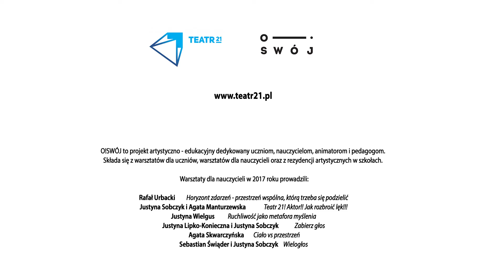Projekt "O!SWÓJ" 2017: Warsztaty dla nauczycieli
"O!Swój" to trzyletnie działanie edukacyjne składające się z trzech elementów. Jednym z nich są warsztaty dla nauczycieli i animatorów. W 2017 r. odbył się 1 cykl (36 godzin warsztatów) dla ponad 20 osób. Poprowadzili je Rafał Urbacki, Justyna Sobczyk, Agata Manturzewska, Justyna Wielgus, Maja Kowalczyk, Justyna Lipko-Konieczna, Agata Skwarczyńska i Sebastian Świąder. Działanie było możliwe dzięki dofinansowaniu z Ministerstwa Kultury i Dziedzictwa Narodowego oraz Miasta Stołecznego Warszawy. Partnerami są Teatr Studio, Szustow. Kultura i Komunikacja